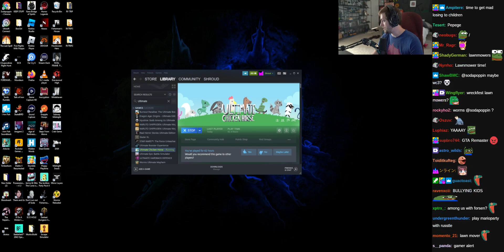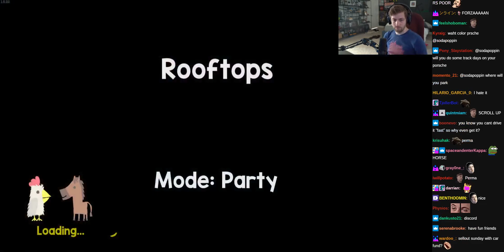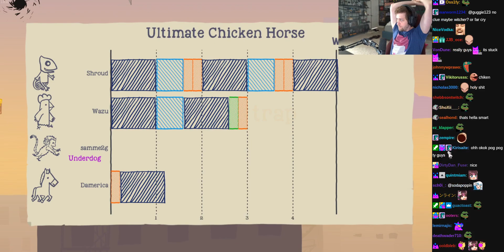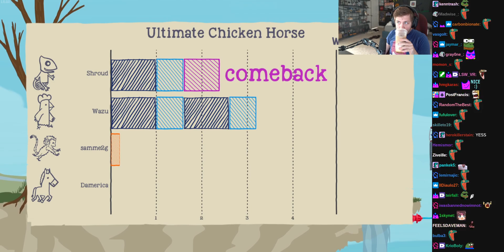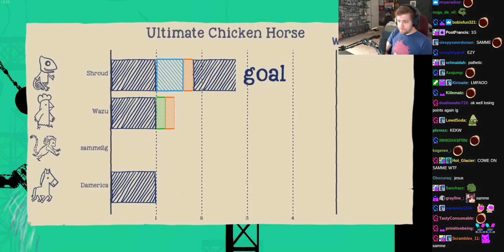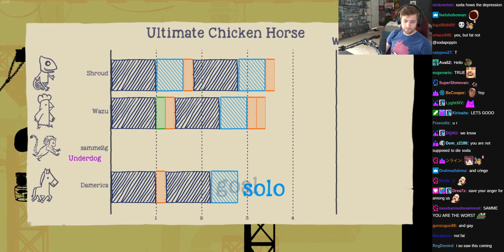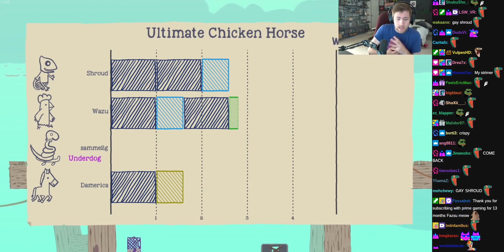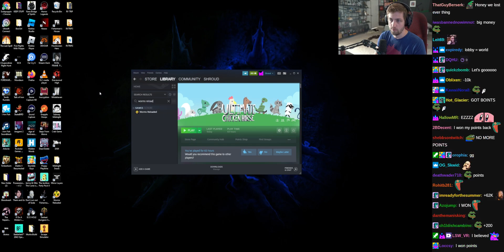Ultimate Chicken Horse - (sodapoppin) - November 11, 2021